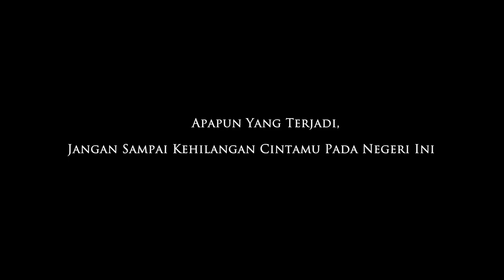Tanah Surga Katanya | Teaser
Sebuah film keluarga yang mengajarkan tentang nasionalisme dan cinta tanah air